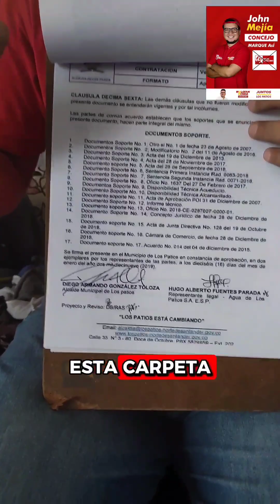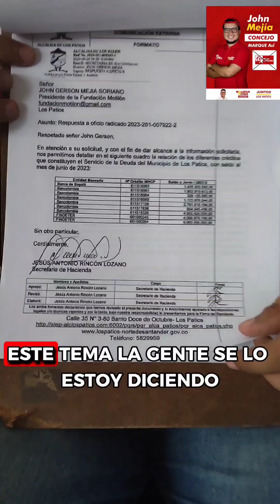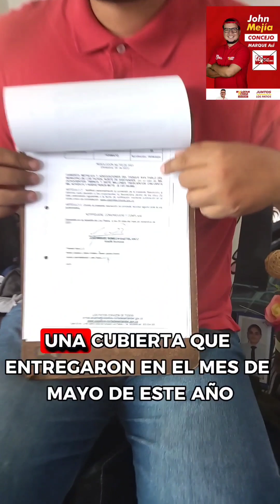estamos hablando con la verdad y ellos no quieren que una persona como yo llegue al poder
La gente nos escucha, la gente quiere saber la verdad, y la administración tiene miedo de que lleguemos al poder para defender a la comunidad, por eso está tabla de la verdad tiene que llegar a todos, vamos a compartir y a votar todos juntos al nuevo liberalismo al concejo y Juntos Transformamos nuestro municipio de lospatios elecciones2023 verdad cucuta colombia nuevoliberalismo luiscarlosgalan gracias a esas personas que nos dan la oportunidad de hablar y decirles porque su voto con nosotros será la derrota para los politiqueros de este municipio